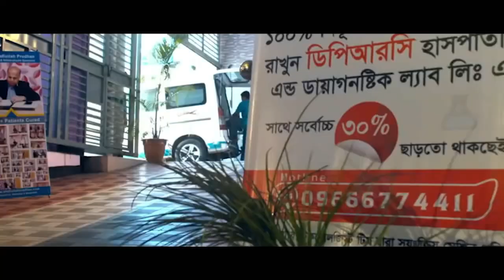মেরুদন্ড,কোমর,ঘাড়ে প্রচন্ড ব্যথা নিয়ে এসেছিলাম | আলহামদুলিল্লাহ্ DPRC’র চিকিৎসায় আমি এখন সুস্থ । AS